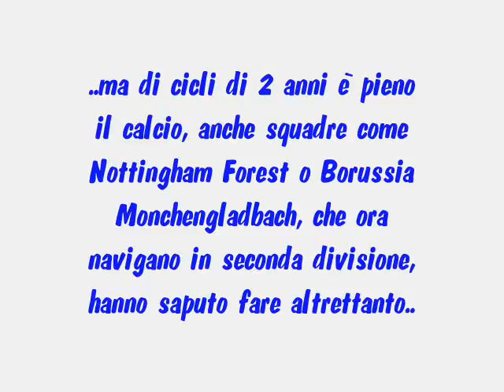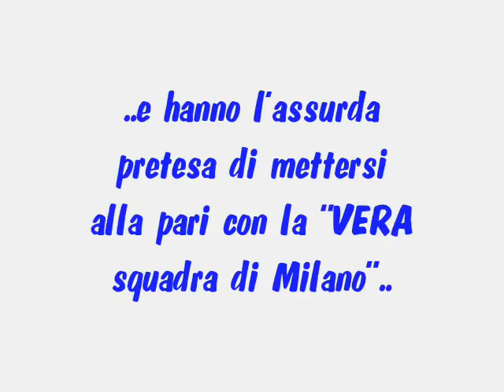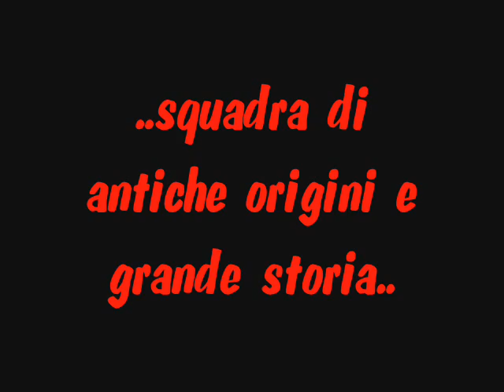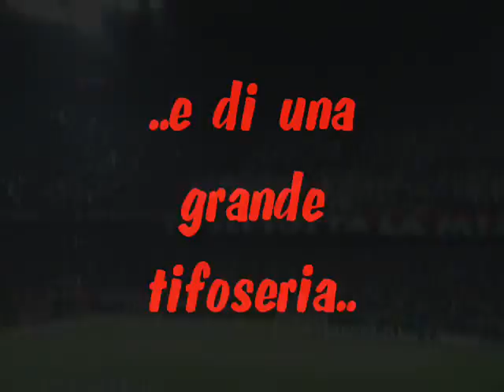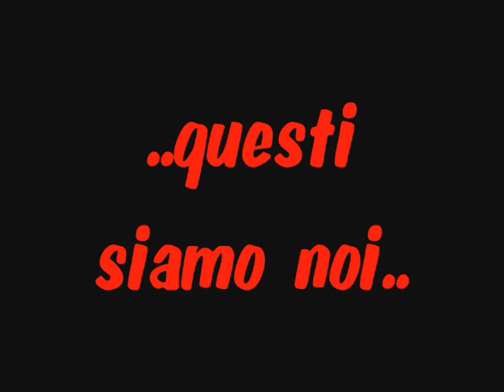Milano Siamo Noi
A Milano c'è una sola squadra: il Milan!